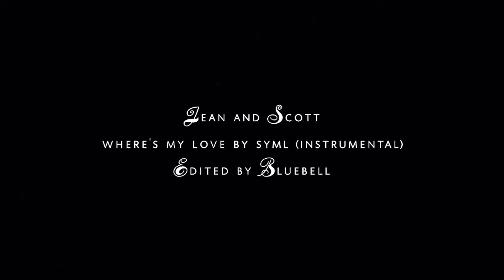Jean and Scott || Their Entire Love Story || Jott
Full Screen + HeadPhones + INCREASE BRIGHTNESSS + SUBTITLES
"I know you better than anyone ever has or ever will"
sigh.

Gosh what a love story for the ages eh?
Scott and jean deserve no less.

I really really hated how these two ended in the original x-men movies. She dies without saying I love you or anything like that and then she kills him and he doesn't get mourned properly by anyone.
I adore Cyclops. Really. He's probably my favorite x-men out of all of them. He truly is a great leader and he deserves no less in these movies.

I hope there are more people out there that love these two and would love this video that I put so much effort into. I really wanted to show their bond and their trials and triumphs. Specially when wolverine showed up or when Jean turned into the phoenix. They stood strong after and through all of that. I admire that about their relationship.

-Bluebell
Couple: Jean and Scott
Movies and tv shows: ALOT
Song: at the end
Program used : iMovie, After Effects and
Only the edit belongs to me.